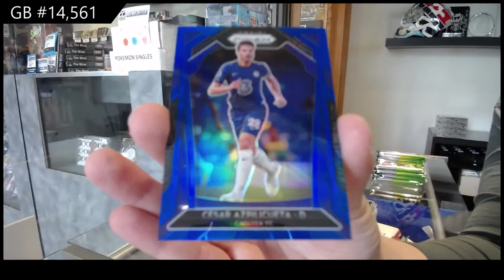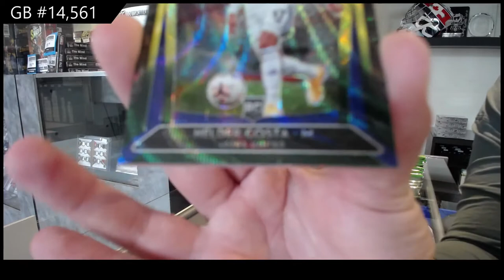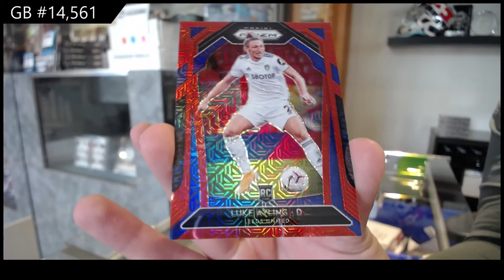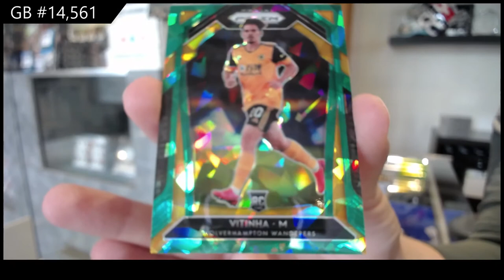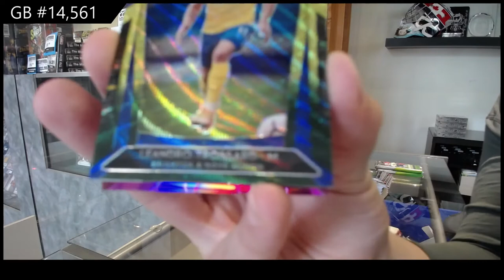20-21 Panini Prizm English Premier League Soccer Box Break - C&C GB #14,561